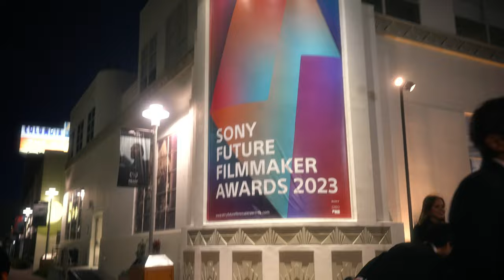Mi primer Alfombra roja en Hollywood 🔥 Sony Future Filmmaking Awards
Sony me invito a la entrega de premios de la primer edicion de los Sony Future Filmmaking Awards en Los Angeles y a los estudios Sony Pictures. Les muestro un poco de esa semana de locura y los invita a participar de la 2da edicion del concurso este 2023!